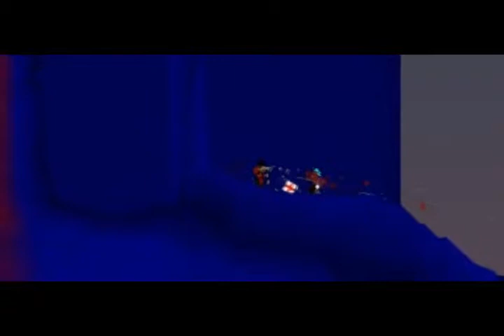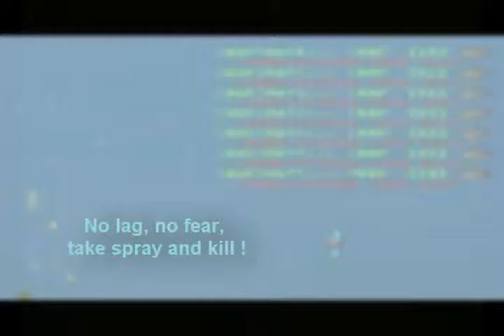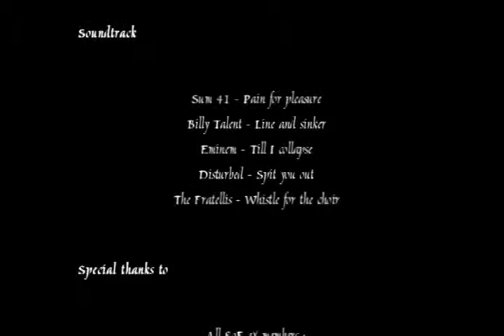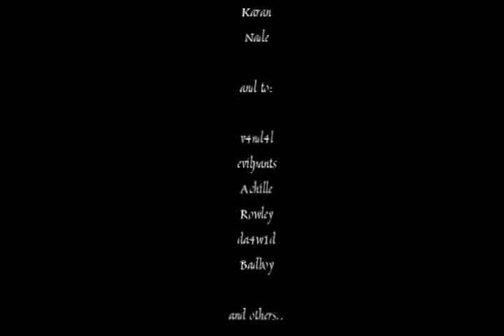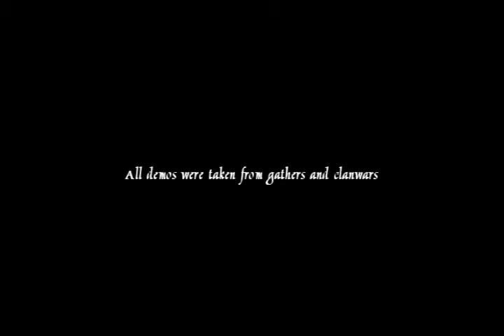MaTi The Movie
Title: MaTi The Movie
Created By: MaTi

Song(s):
Sum 41 - Pain for Pleasure
Billy Talent - Line and Sinker
Eminem - Till I Collapse
Disturbal - Spit You Out
The Fratellis - Whistle for the Choir